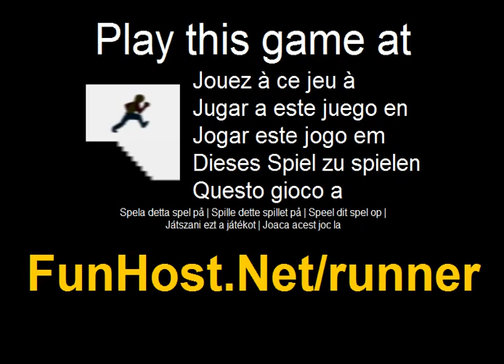Runner - Videospiel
An Die addictive game ich Ve je gemacht habe. Kontrollieren Sie Ihre Läufer über eine Reihe von Hindernissen in diesem konfrontiert ausgelegten Knopf Spiel--Die addictive game ich Ve je gemacht habe. Das Spiel - Www - Facebook - Twitter - YouTube